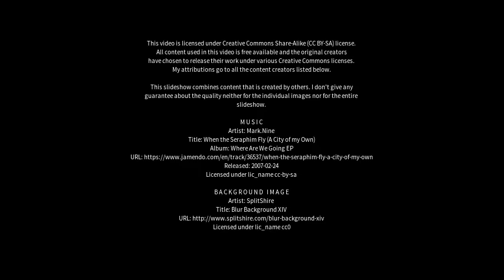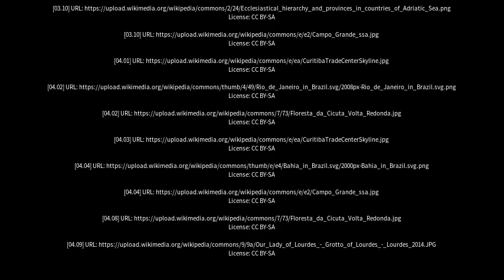Best places to visit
Best places to visit - Piraí do Sul (Brazil) Best places to visit - Slideshows from all over the world - City trips, nature pictures, etc.